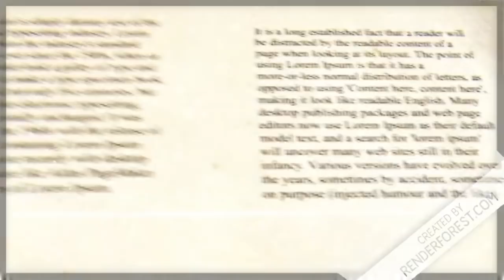Its a wonder he didn't blow up 2 city blocks!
Welcome to the new age, flakka, spice, mojo all these drugs are proven to be destorying society.